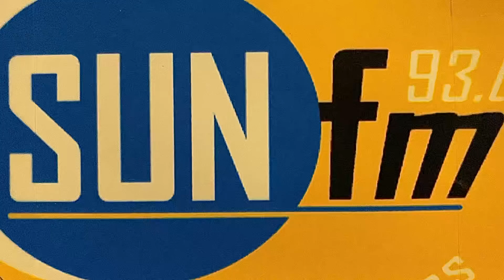En studio et en direct pour le flash-info sur SUN FM